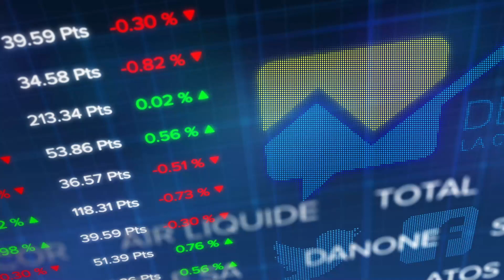Le debrief Bourse du 7 avril : le CAC 40 termine presque à l'équilibre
Bon la séance a été disputée et le CAC 40 échoue à rien d’arracher une nouvelle séance de hausse : -0,01% vers les 6131 points et seulement 2,7 milliards d’euros échangés. Les statistiques du jour n’étaient pas mauvaises, loin de là avec un retour à la croissance de l’activité du secteur privé dans la zone euro en mars : l’indice PMI IHS Markit composite est ressorti à 53,2 points, un plus haut de 8 mois.

Aux Etats-Unis, les investisseurs jouaient aussi la prudence avant le compte rendu de la dernière réunion de la Réserve fédérale. A 17h45, le Dow Jones est en très légère baisse autour des 33.404 points, tout comme le Nasdaq qui oscille très peu vers les 13.692 points.